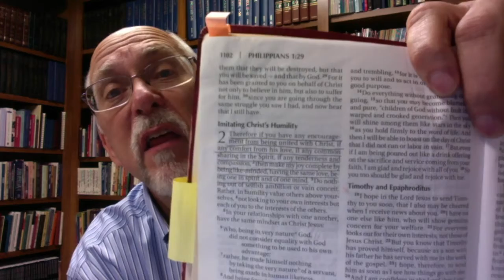The Word: Love is the Source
Love is the source of all that we do, all that we are, and for all of our lives. Pastor Robert's, "The Word" video talks about this thing called love.